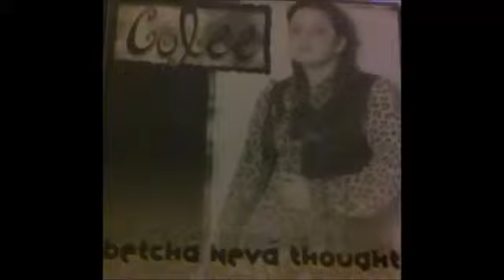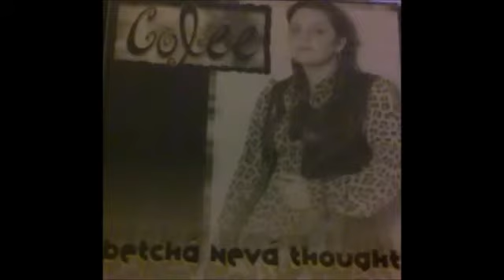Colee Father 2 Your Baby 1997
Your Baby